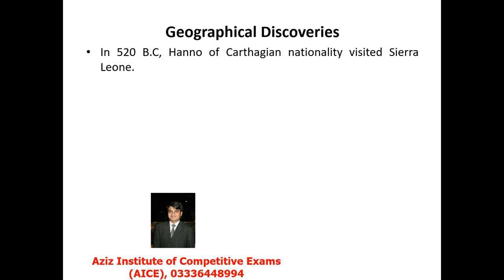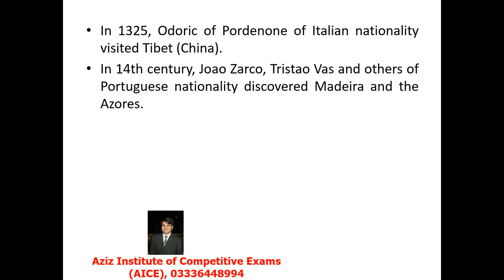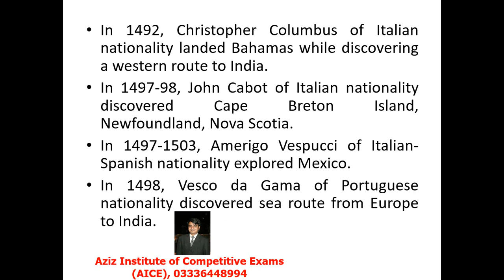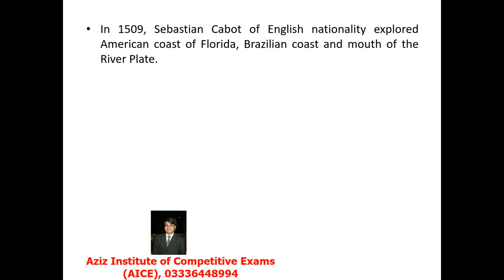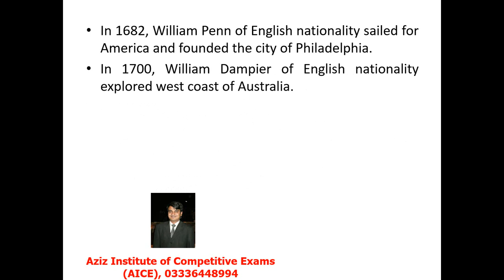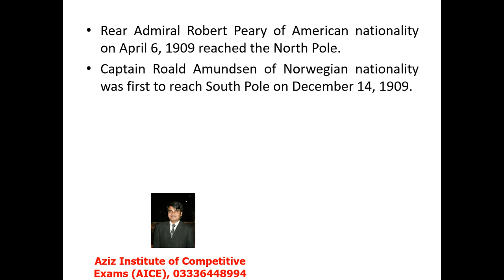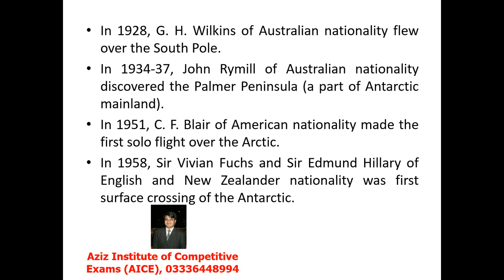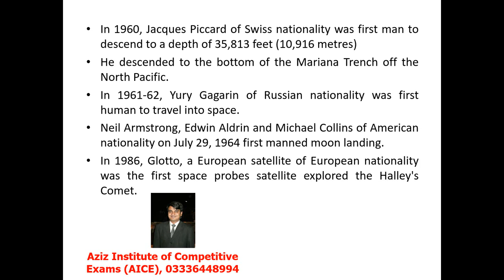PMS General Knowledge Lecture 3#MPT# CSS English#UPSC#PMS#PPSC#FPSC#SPSC#KPSC#BPSC#PMS G.K#G.K